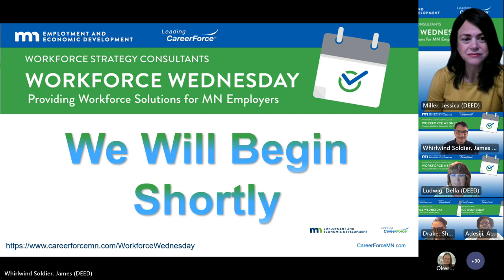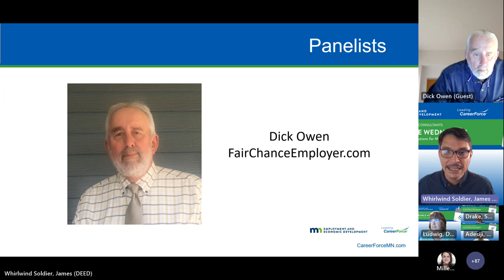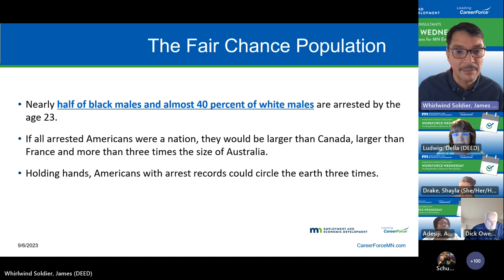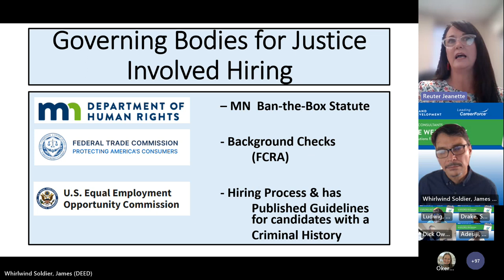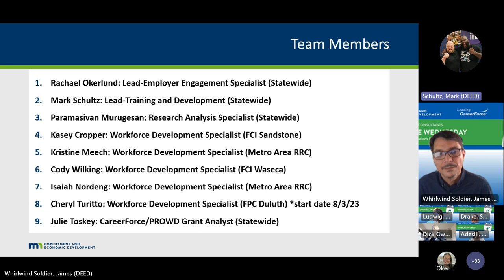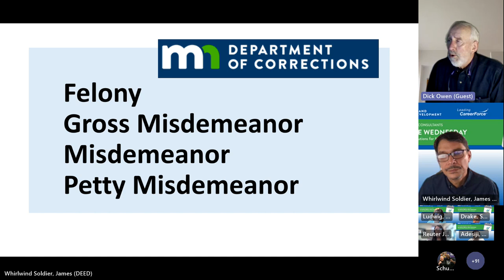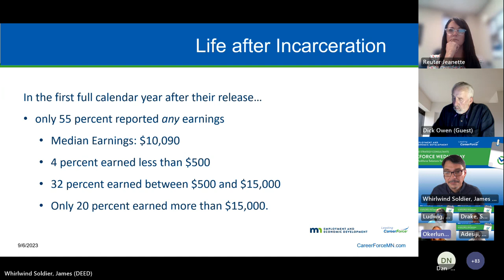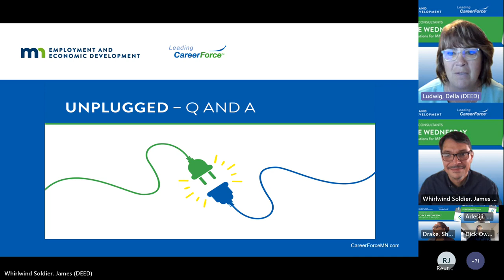Workforce Wednesday: Leveraging Second Chancers for a Better Workforce